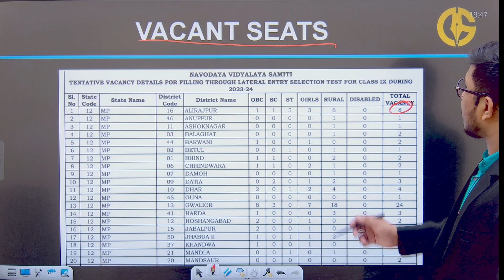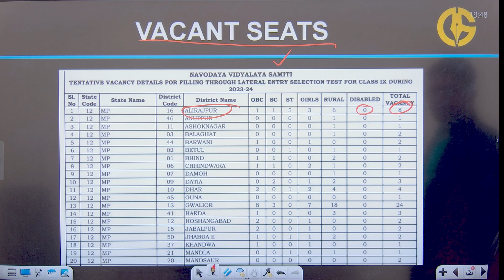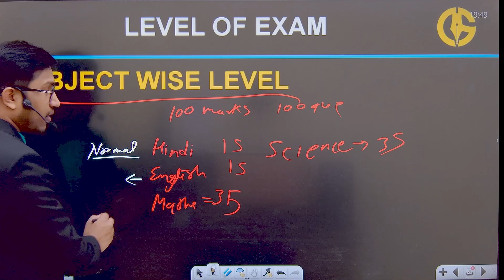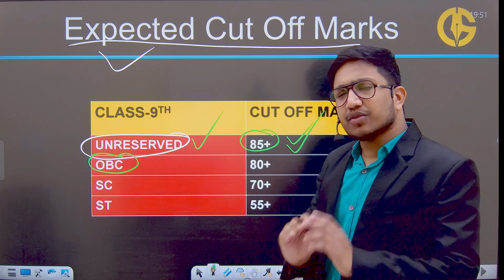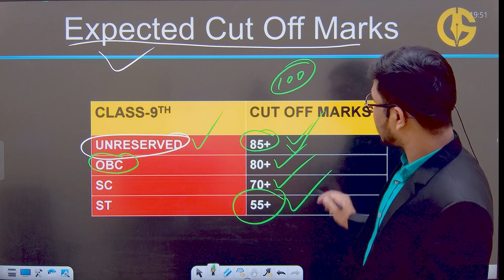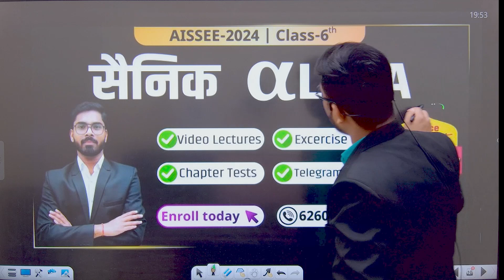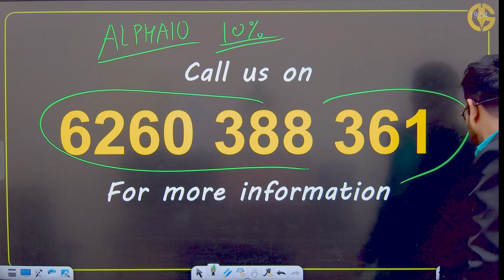Cut-off Marks - Navodaya vidyalaya class- 9th exam 11 February - by Gaurav Sir